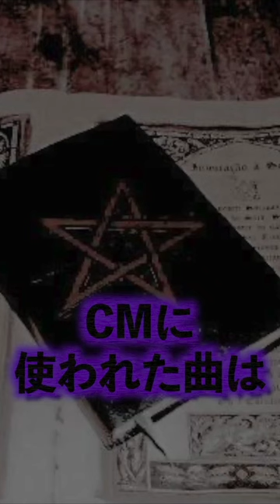TVで放送された伝説の呪われたCM騒動